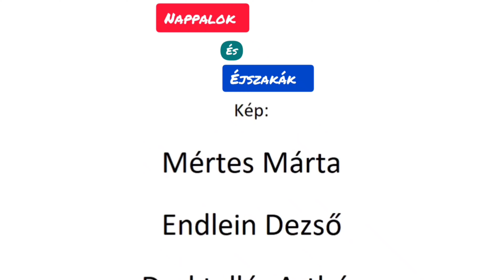Nappalok és éjszakák 380.rész